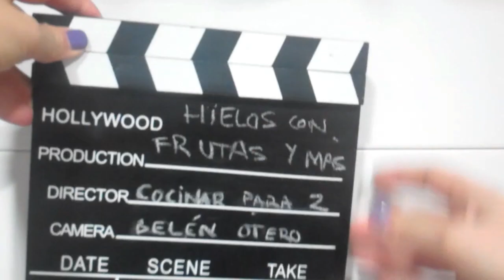Hielos de frutas y mas sabores con Ice Cube de Lékué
Si queremos unos hielos diferentes, sólo tenemos que echarle imaginación!

INGREDIENTES
Frutas al gusto: frambuesa, arándanos, moras, lima, limón...  incluso puede ser sólo las pieles
Otros ingredientes: Hojas de hierbabuena, granos de café...
También necesitaremos:
Cubiteras para hielos (pueden ser con formas)

ELABORACIÓN
Poner las frutas o el ingrediente elegido en cada hueco de una cubitera de hielos.  Añadir agua y congelar.
También podemos añadir limonada por ejemplo en los hielos en los que echemos lima, limón o las pieles... y se me ocurre echar café en lugar de agua en los hielos en los que echemos los granos de café... y así podemos preparar un café con hielos con todo el sabor y si que nos quede "aguado".